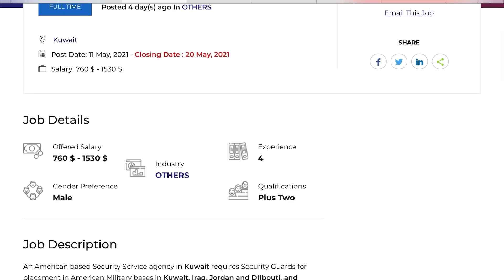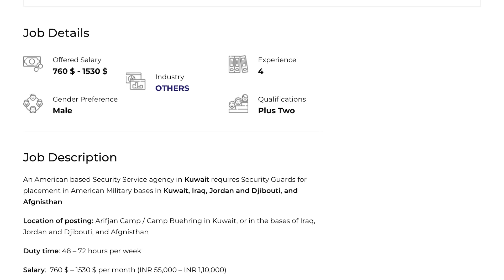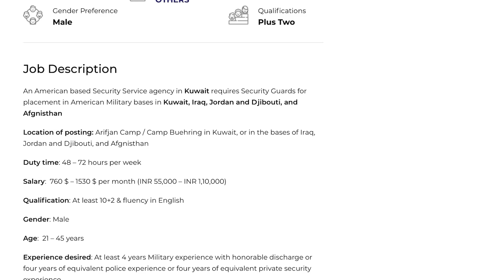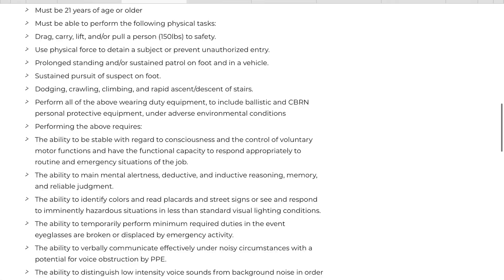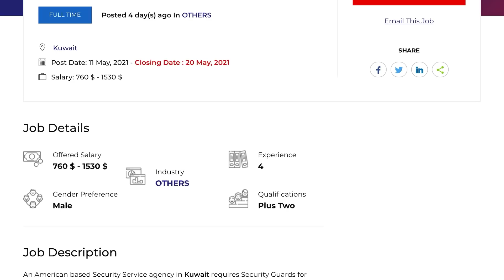പ്ലസ്ടു ഉള്ളവര്‍ക്ക് കേരള സര്‍ക്കാര്‍ വഴി അമേരിക്കന്‍ ബേസ് ക്യാമ്പില്‍ അവസരം | Gulf Job Vacancy 2021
Gulf Jobs: ODPEC Security Guard Recruitment in American Military Bases